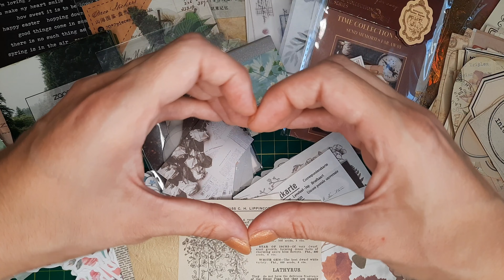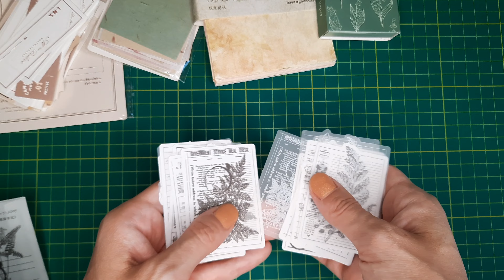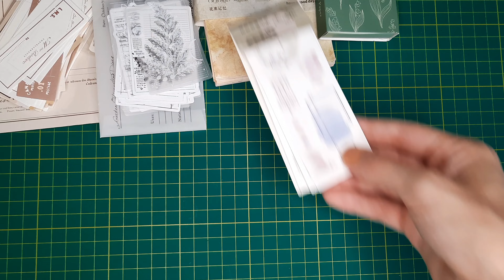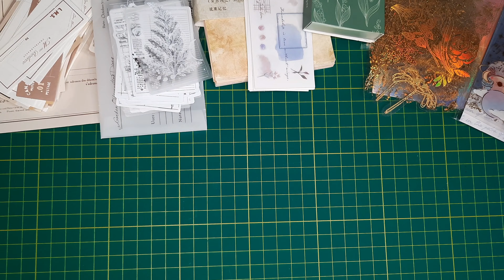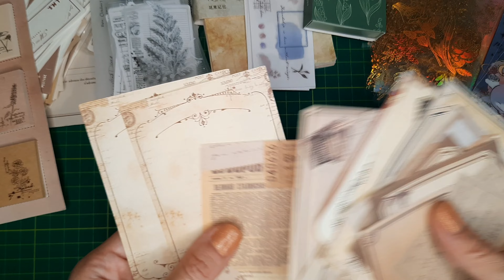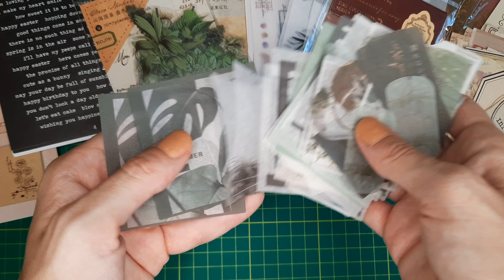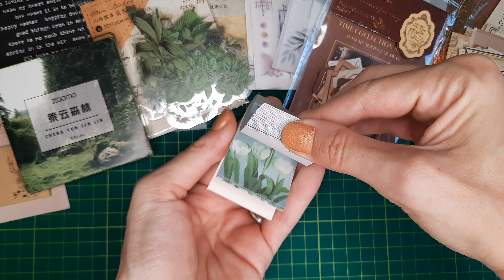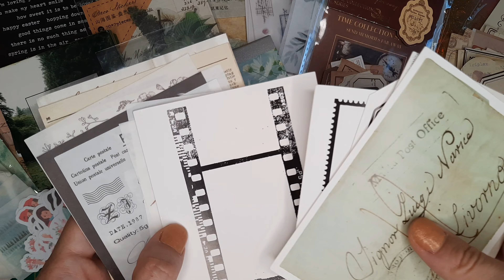Journalsay Haul AMSR Stationery Haul Unboxing Stickers Deco Papers Scrapbooking Material (no music)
This is my first order with Journalsay, and I can tell you that I'm in love with all the goodies that I've received. The quality of everything is amazing, and I will definitely be ordering again from them.

I hope you will enjoy this ASMR Unboxing video of @journalsay products.
I'm in love with everything that I've received.

Sending everyone a lot of love!